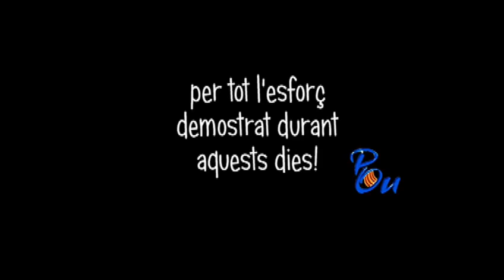Dia del LLibre CEIP Pou de la Muntanya de Dénia. Homenatge a l'escriptora Carme MIquel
El CEIP Pou de la Muntanya de Dénia celebra el 23 d'abril, Dia del Llibre, amb un vídeo que és un homenatge a l'escriptora Carme MIquel. El treball forma part del projecte Marcalacomarca.